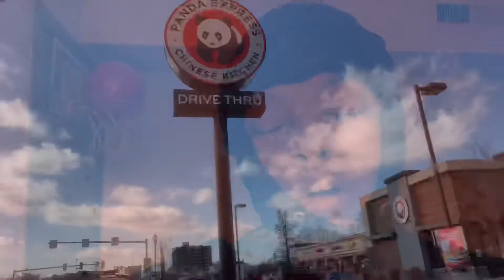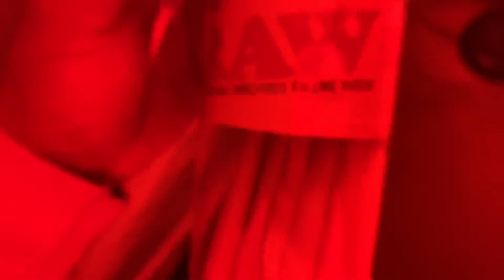Grizzly Vlogs: STUDIO VLOG WITH THE GANG!